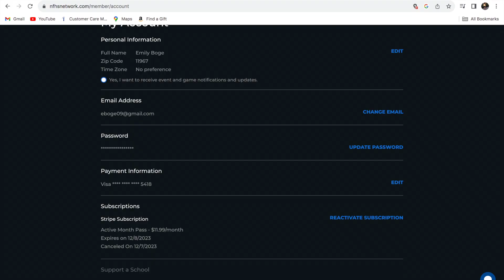Decorated the Christmas Tree! | Vlogmas Day 10 | lifewithemilyann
Heyy!! Today we decorated the Christmas Tree :)

 • Jingle Bells – Kevin M...